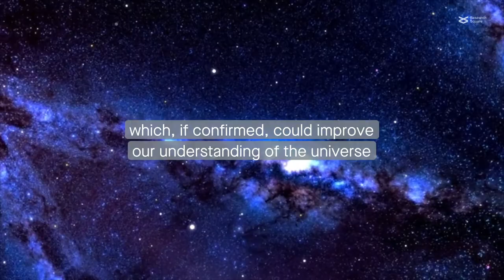Space time expansion is accompanied by energy expansion